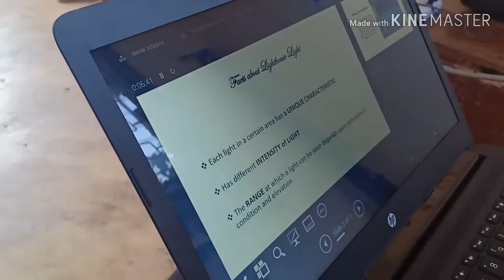NUBAYAN JAYMARK!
VLOG #4